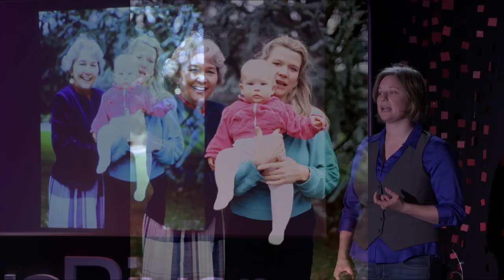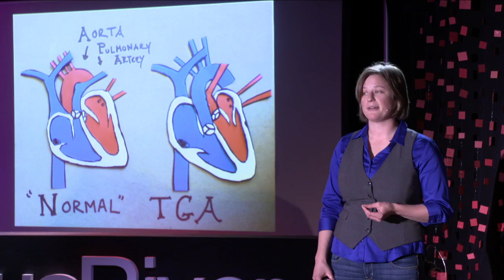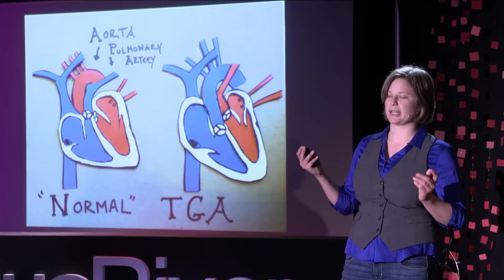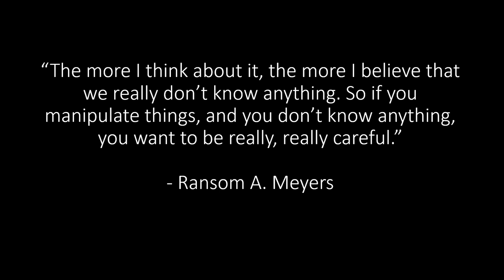Why the Sex Lives of our Seafood Matter | Skylar Bayer | TEDxPiscataquaRiver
Fish come from other fish — everyone knows that. But understanding HOW fish reproduce, and how to care for them and their habitat, needs to be considered an important value in our society so that we can continue fishing from generation to generation. In this humorous talk, Skylar Bayer tells us about the significant sex lives of three iconic New England seafood species.

Skylar Bayer is a fifth year Ph.D. candidate in marine biology in the University of Maine’s School of Marine Science and is based at the Department’s Darling Marine Center in Walpole, Maine. She completed her Bachelors of Science at Brown University, then completed her Masters of Science in Biological Oceanography in the MIT-WHOI Joint Program studying reproduction at deep sea hydrothermal vents and larval behavior. For her Ph.D., she researches the fertilization ecology of the giant sea scallop under the advisement of Dr. Richard Wahle.

In 2015 she received an Outstanding Service Award from the College of Natural Sciences, Forestry and Agriculture for her work with undergraduates as a teaching assistant, her involvement in her local community, her science communication and research work. For Bayer’s final two years as a Ph.D. candidate at the University of Maine she is a recipient of the Janet Waldron Doctoral Research Fellowship. You can follow her on Twitter @strctlyfishwrap.